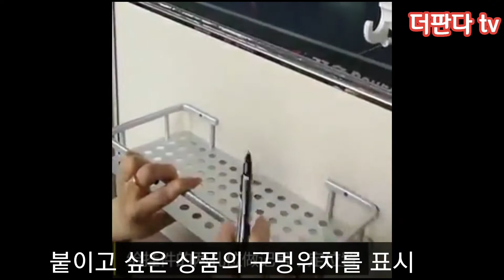[더판다] 뭐라고?? 붙이는못 이 있다고?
[더판다] 스티커나사 스티커못 접착나사 부착형고리 인테리어못

월세나 전세집에 못을 못박아서 속상한적 많으시죠??